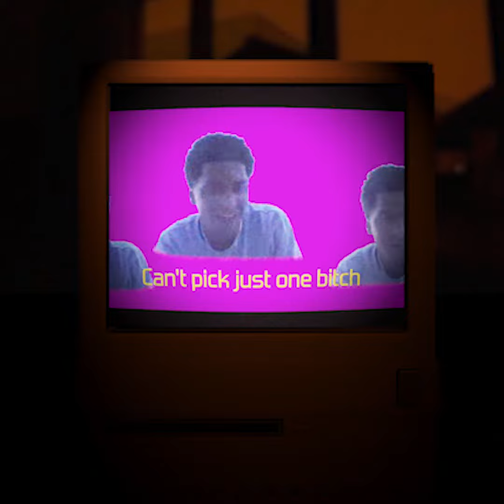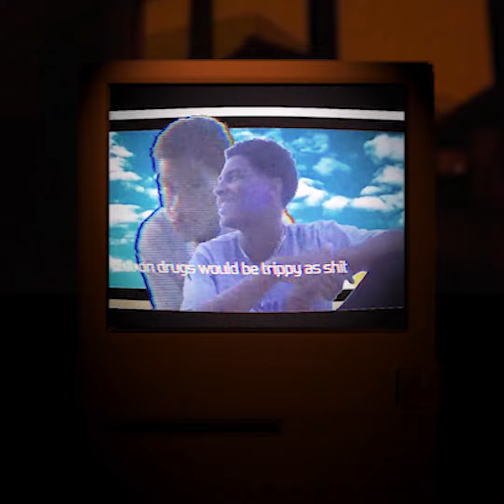Track 2: Comethazine - Might Cop A Jag KALAMATH REMIX (Opus No. 1)